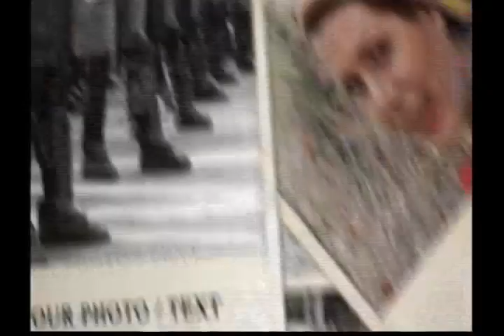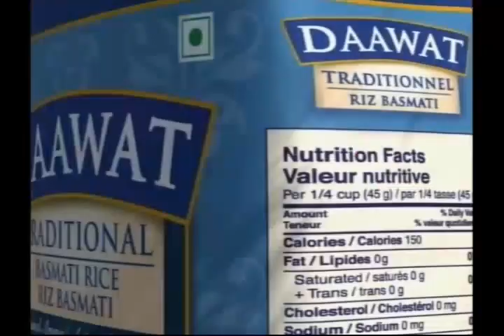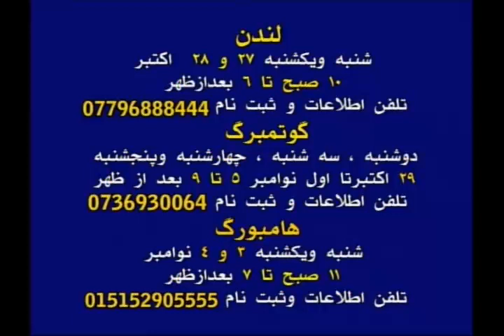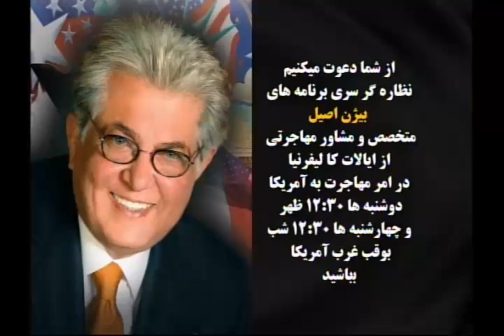همصدایی ,فرامرز فروزنده 10/23/12